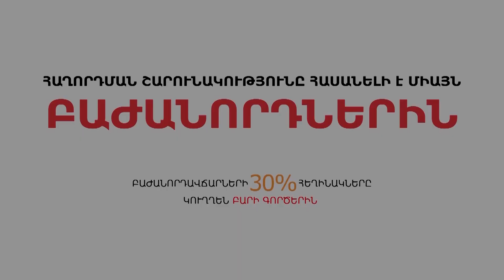«Մեր գեները կկարդաք, մեր դեմ հատուկ զենք կմշակեք». ինչու՞ չվախենալ Ազգային Գենոմ նախագծից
Հաղորդման ամբողջական տարբերակը հասանելի է այս հղումով միայն Լրատվական ռադիոյի մուլտիմեդիա հարթակի բաժանորդներին

Եթե այսօր բոլորիս համար բնական և թեթև գործողություն է արյան անալիզ հանձնելը, ապա ապագայում կարող է այնպես պատահել, որ գենետիկ անալիզը նույնպես դառնա առօրեական բժշկության պարտադիր մասը: Բժշկությունը շարժվում է հենց այդ ուղղությամբ: Կարևորվում են թե՛ մարդու յուրօրինակ հատկանիշները, թե՛ այն խմբի, պոպուլյացիայի առանձնահատկությունները, որին մարդը պատկանում է: Ըստ այդմ, «Հայկական Գենոմ» նախագծի մասին խոսակցությունները պարզապես լավ զրույցի թեմա չեն: Այդ նախագծի անհրաժեշտության և կարևոր հետևանքների մասին ենք զրուցել Կենսաբանական գիտությունների թեկնածու Լիլիթ Ներսիսյանի հետ: